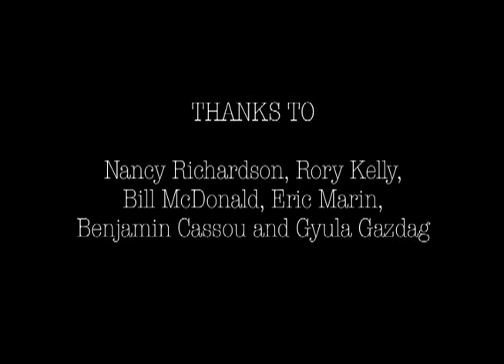The Breakfast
Starred by the two times Tony awarded actress Cherry Jones and directed by the UCLA film student David Martin-Porras.

The Breakfast conveys a very concrete instant: the acceptance of the death. This moment takes place when Cherry Jones contemplates the meal that she just made for her mother while she dies in her bedroom -- off screen -. The coincidence of both events at the same time raises the making of the meal itself to the category of the extraordinary. It gives the meal a mystic aura that is revealed at the end of the movie.